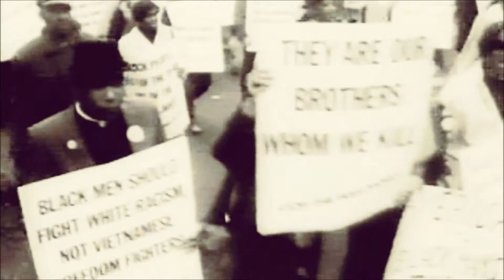Antisemitism: The Perennial Prejudice Part Two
In the previous episode, members of western Washington’s Jewish community examine not only the increase in verbal anti-Semitism and acts of violence, but also new sources of anti-semitism. They’ll examine the emergence of anti-semitism from the political left as well as the right, when and how opposition to the policies of Israel cross the line into anti-Semitism, and what can and is being done to bridge the divide.

Air Date: July 28th 2019 at 7:30 AM on MeTV, carried through cable providers as well as DirectTV and Dish Network.

Host:  Jeff Renner

Panelists: Rabbi Daniel Wiener, Mel Damski, Max Patashnik